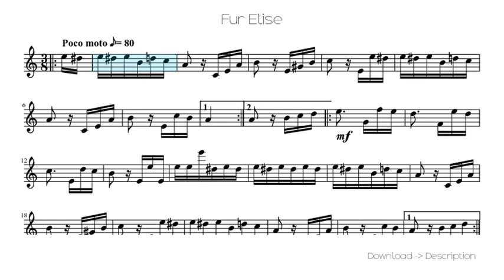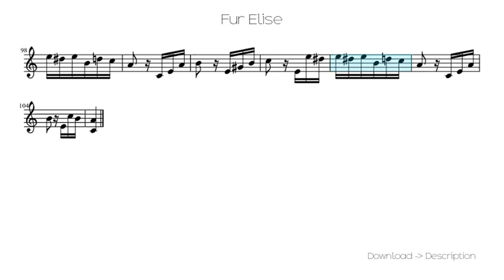🎶 Fur Elise 🎸🎸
Sheet for song: 🎶 Fur Elise 🎸🎸